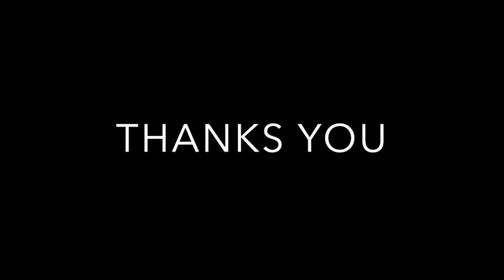Pedal Board Review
► Effect Pedal
    Polytune 2                                        - Tc Electronic
    Yngwie Malmsteen Overdrive       - Fender
    Direct Drive                                      - Barber Electronic
    BE-OD                                               - Friedman
    The Dreamscape                            - TC Electronic
    Echolution 2 Deluxe                       - Pigtronix
    Decimator Noise Reduction         - ISP Technologies
    LT DIST                                             - Blackstar
    MC 404 CAE WAH                          -  MXR/DUNLOP
   Cs 12                                                 - True Tone1 Spot Control